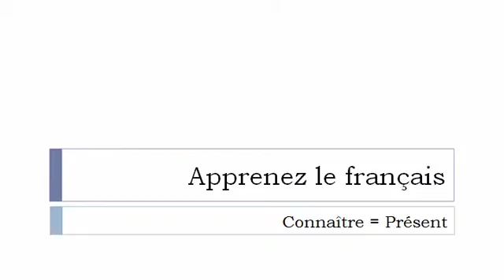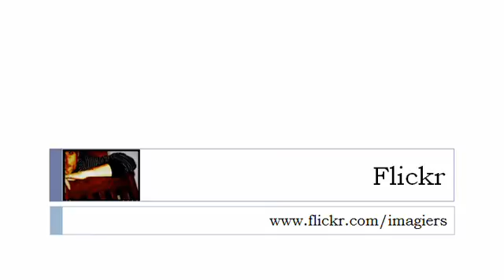Fransk for Dansk = Verbet = at kende = i nutid